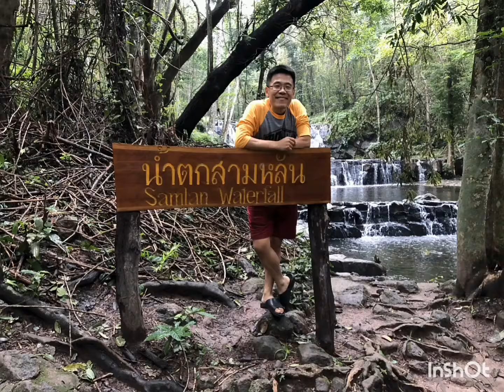ตะลุยนำ้ตกหาเห็ดแชมเปญ# หมอธงตะลุยโลด